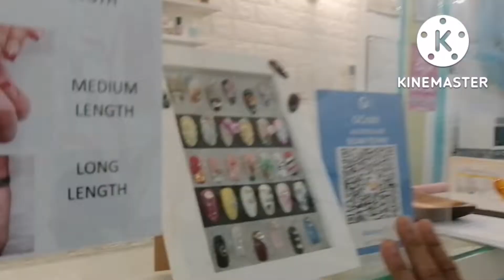KILI KILI WAXING CHALLENGE!!! KAKASA KA BA?? 🤣